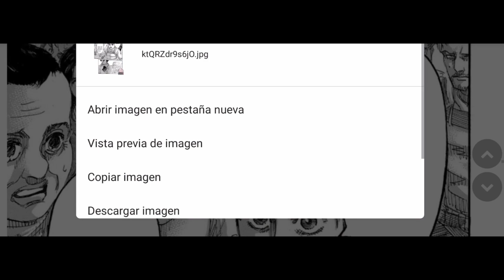Shingeki No Kyojin Capitulo 139 Spoiler